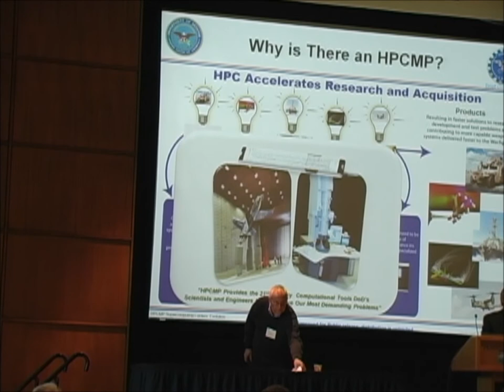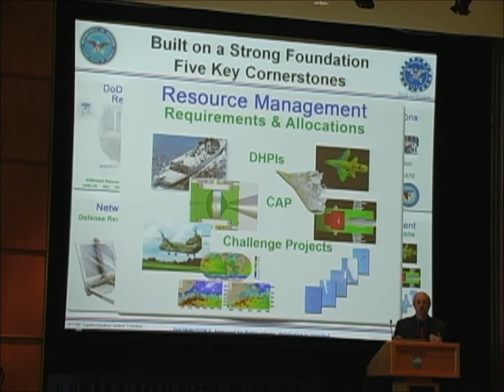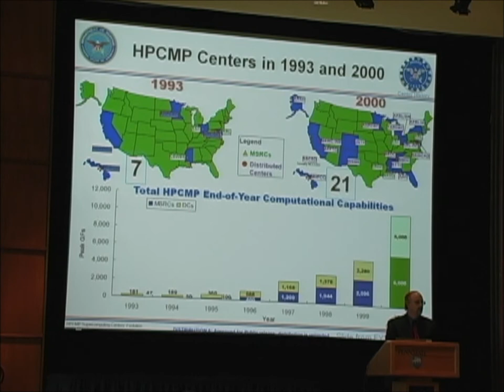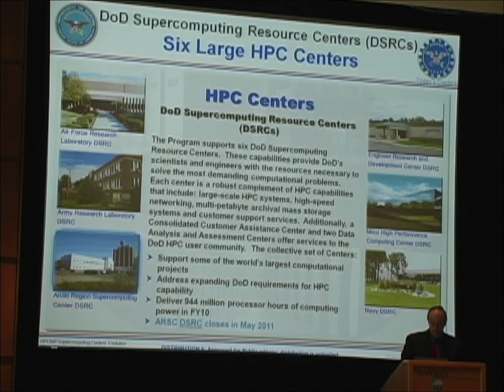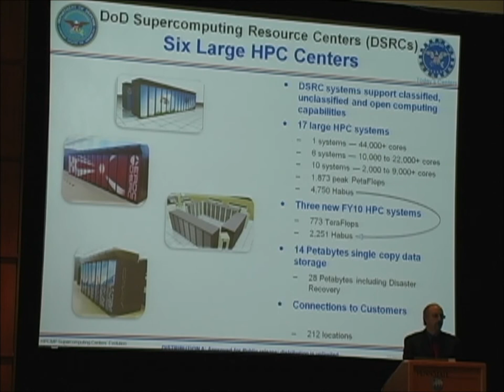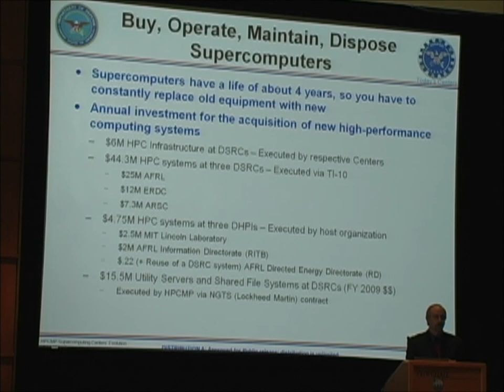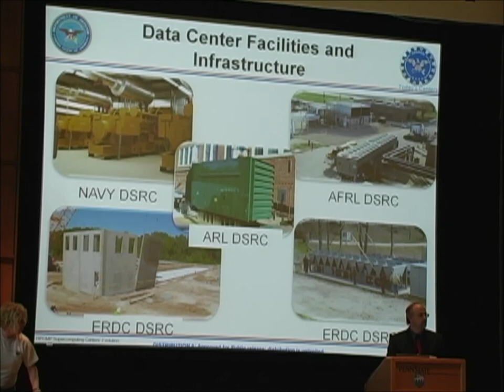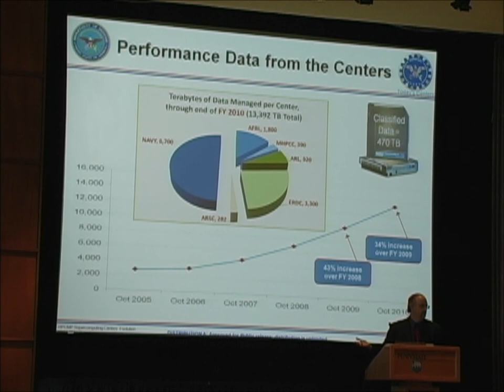CI Day 2011 - Mr. Cray J. Henry - Part 1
HPCMP--DOD Supercomputing Centers' Evolution
Mr. Cray J. Henry
Director, High Performance Computing Modernization Program (HPCMP)
Department of Defense (DOD)

For more info log on to: ciday.psu.edu